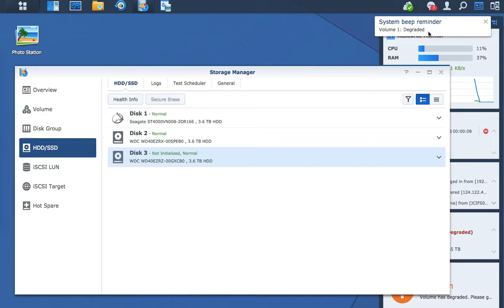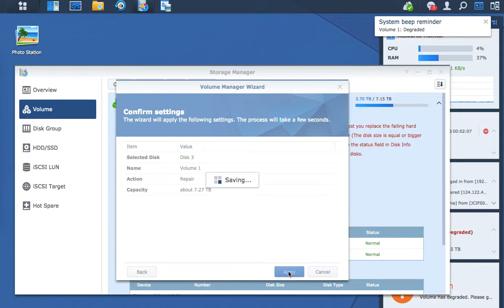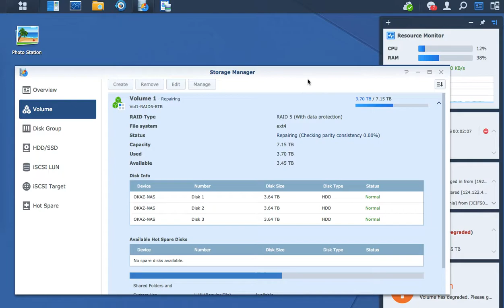Rebuild RAID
Repair RAID after replace new drive with broken.